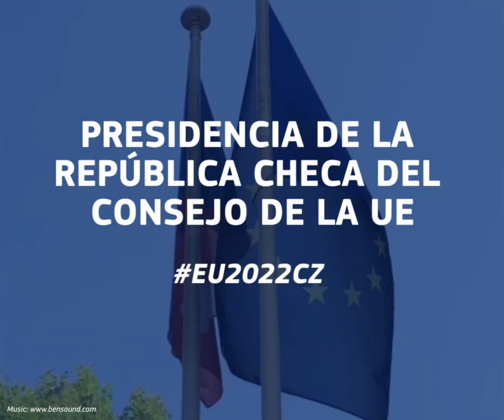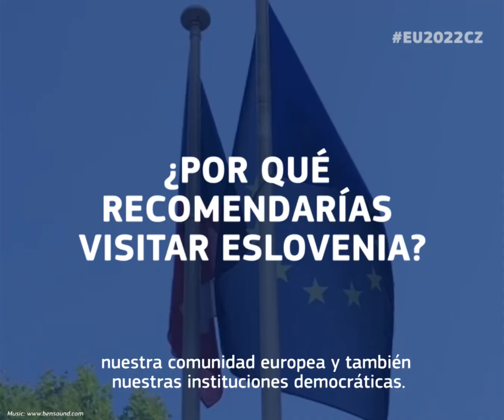Presidencia CHECA del Consejo de la UE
🗣️"Chequia liderará un tiempo que requiere reflexión, reconstrucción y fortalecimiento estratégico"

Ivan Jančárek, embajador de la Embajada de la República Checa en Madrid nos cuenta las prioridades de la presidencia checa del Consejo de la UE 🇪🇺

...¡Y alguna que otra curiosidad del país!